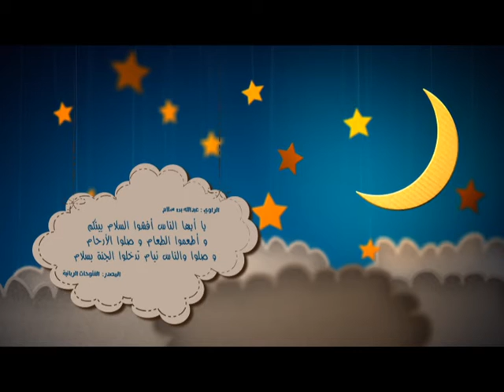فاصل رمضان الخامس عشر بايقاع| قناة كراميش الفضائية Karameesh Tv